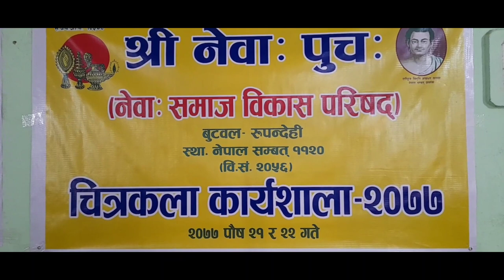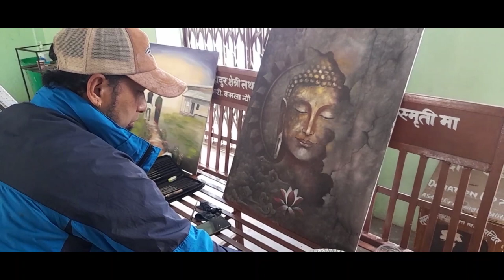PAINTING WORKSHOP MEETING & RUPANSEHI ART FESTIVAL 2021. ARNIKO DAY 23 PUSH 2077 butwal.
PAINTING WORKSHOP MEETING & RUPANSEHI ART FESTIVAL 2021.

BK ART Galllery Lazimpat, Kathmandu , Nepal

 Medium: Acrylic colour on Canvas

 Tools: Brush and watercour Palette

 Color: red, orange, yellow, green, blue, purple, black & white

Camera: A21s Samsung

SHOW LESS